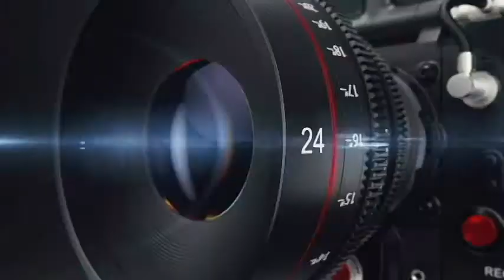2021 Ja'Marr Chase?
Vikings 0-3, could this be a good thing? lol